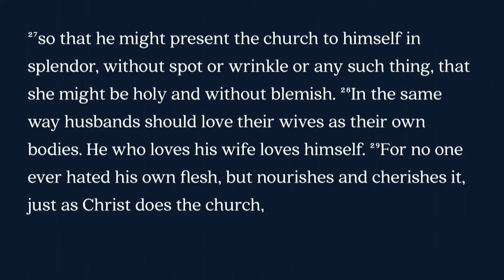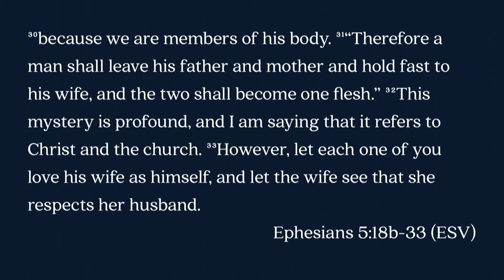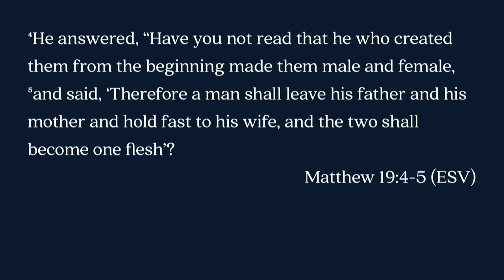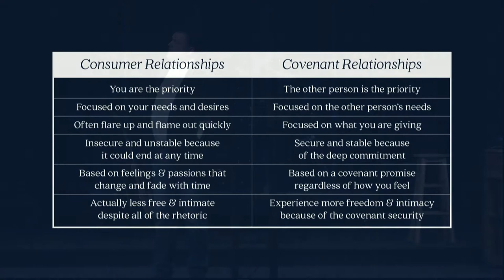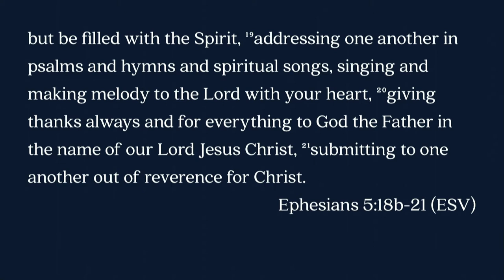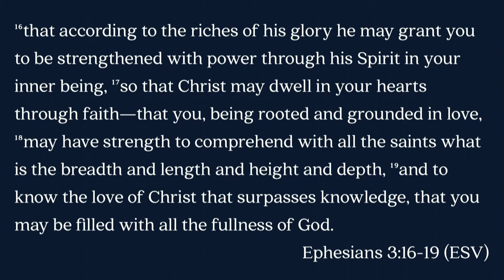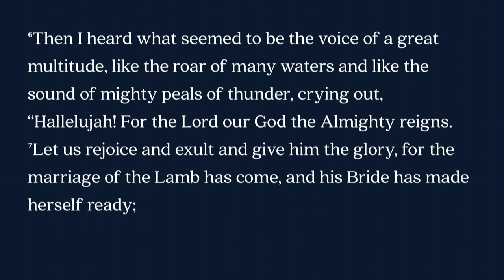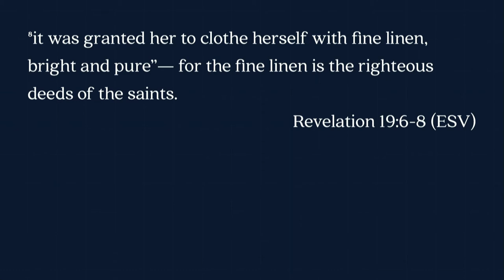Keslinger | 03/11/18 – Built to Last: The Mystery of Marriage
Jeff Frazier – Ephesians 5:21-33